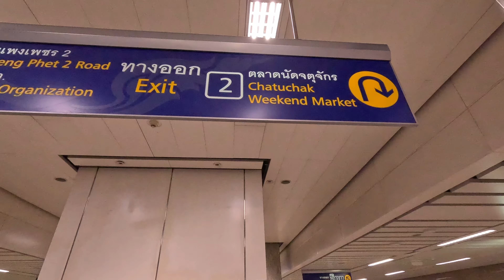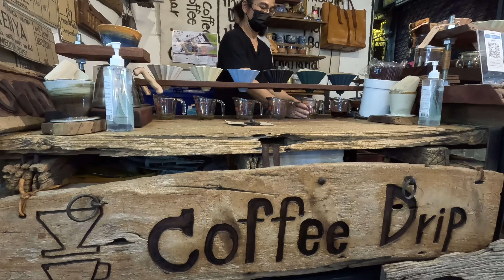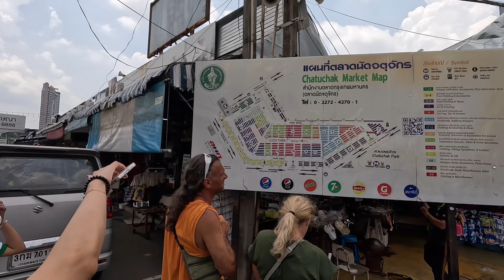Bangkok. Market Chatuchak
Siemanko. Dziś poszliśmy na market weekendowy
zobaczyć co mają. Miłego